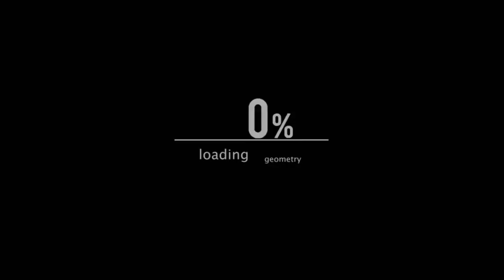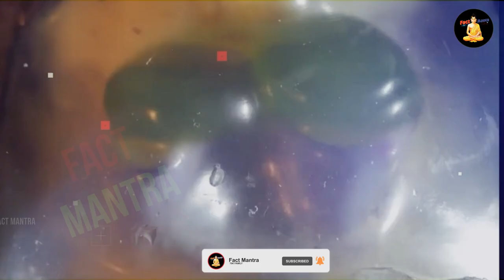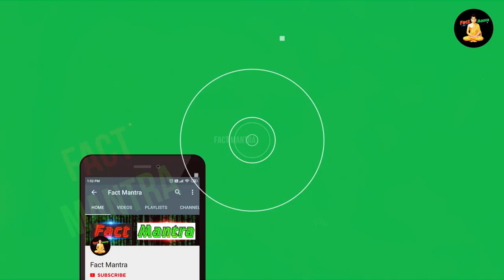इस देख वैज्ञानिक भी हैरान है | Top 10 Invisible Animals In Hindi | Fact Mantra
hidden animals skills
most invisible animals
animal is best in hiding

today in this video see about top 1p invisible animals in hindi also see hidden animals skills and most invisible animals and animal is best in hiding

invisible animals that is hard to see and Transparent Juvenile Surgeonfish and Glasswinged Butterfly

Queries Solved :-
can you see the animals
invisible animal pets
animals which can not be seen shocking invisible animals

The beautiful world of transparent animals and Most amazing transparent animals and Can you see the buff tip moth